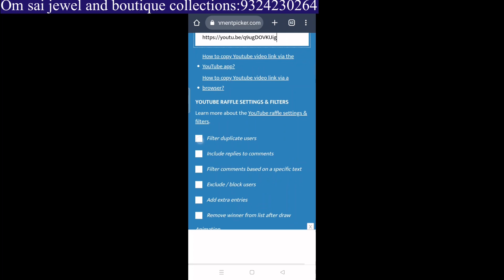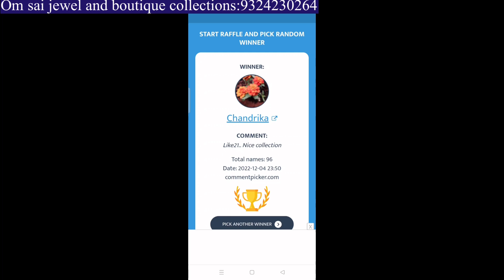Most trending branded kurtis clearance sale straightcut kurtis & give away